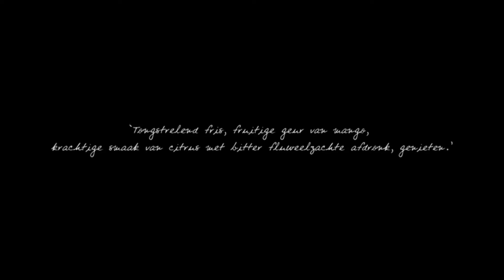Rick Kempen deelt zijn passie over bier aan tafel bij Bierista.nl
Rick Kempen aan tafel bij Bierista.nl. Arvid Bergström en Alain Schepers bevragen de Amsterdammer op zijn favoriete onderwerp: speciaalbier. Daar raakt Rick Kempen nooit over uitgesproken.